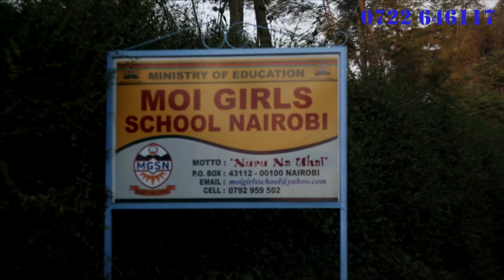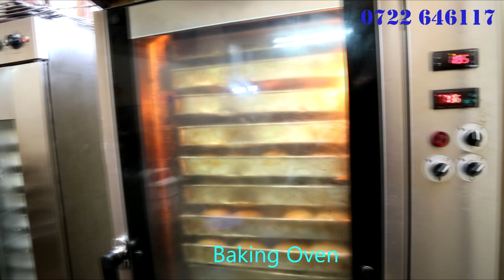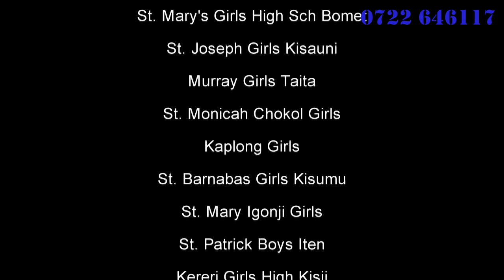Giltech Fabricators LTD Documentary (Vegetable Chopper Kenya)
See the vegetable chopper in action plus other products by giltech fabricators.